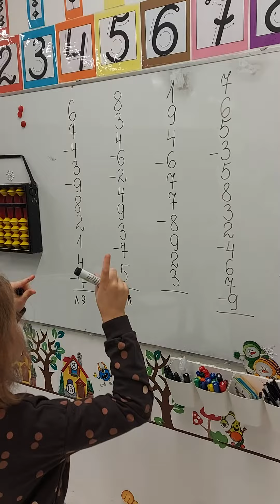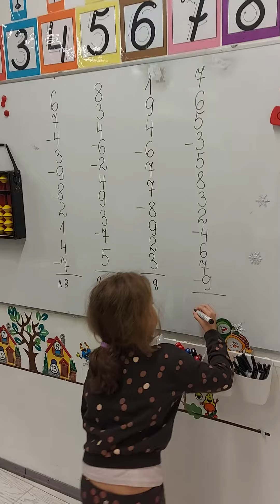5 M ILZĖ PRIE LENTOS SKAIČIUOJA 10 SK. SEKAS - MENAR, VILNIUS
5 metų Menaristė Ilzė iš Vilniaus smagiai skaičiuoja 10 skaičiukų sudėties ir atimties sekas klasėje prie lentos :)
EIQ Akademijoje pagal Menar programą mokosi antrus metus. Mokytojos Jurgitos mokinė.